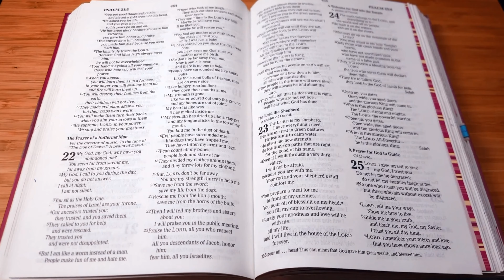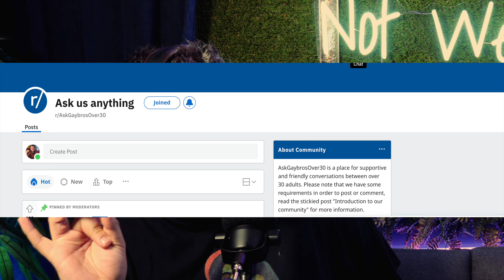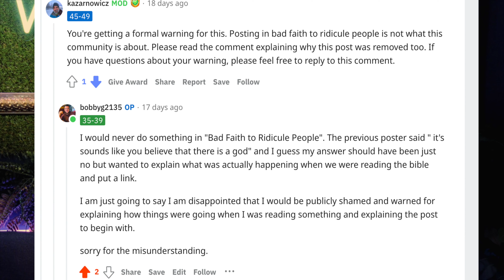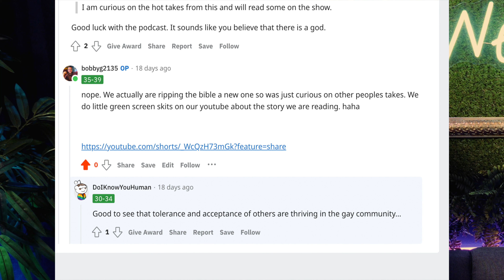Nashville Is A Gay Circuit Party For Straights.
We're back after Jim's trip to Montreal and Bobby's Trip to Nashville.  We go way long this episode and talk about a bunch of random topics (see below) - We talk therapy, childhood trauma, Reddit fights, inappropriate family requests, weight watcher points, and Cymbalta.

READ THE REDDIT POST HERE FROM BOBBY's STORY
THE STROKES ALBUM YOU HAVE TO LISTEN TO

Bobby's Only Fans

Montreal
Payment plans
strippers
male strippers
private dance
BJ
HJ
Travel Behavior
Bathrooms In Montreal
Nashville
Bachelorette Parties
Party Wagons
Peddle Wagons
Party Peddle Wagons
Tractors
Drunk
Belligerent in public
The Strokes
Red Hot Chili Peppers
Julian Casablancas
Albert Hammond Jr
Mental Health
Demi Lovato
Reddit Moderators
Religion Talks
Bad Moderators
Salty Gays
Bad Gays
Mean Gays
Religious Gays
Power Trip Gays
Inappropriate Family Moments
Smoking Nurse
Subway Sandwich
Therapy
Better Help
Childhood Trauma
Childhood Sexual Abuse
Bobby spills the tea about why he is the way he is
Cymbalta Switch
Weight watchers points
Pop Tarts Are the worst